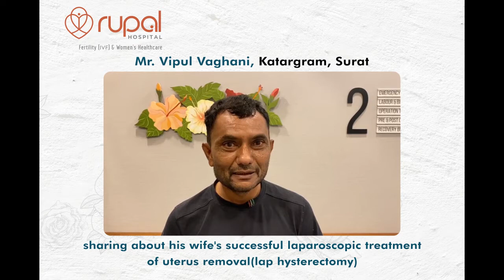Happy Experiences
Our vision is to provide the best outcomes to our patients through clinical excellence and such positive feedback from our patients motivates us to serve them with the best caregiver experience & engagement.

Happy Patients, Happy Us.
Visit us for your wellness and wellbeing - 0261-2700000